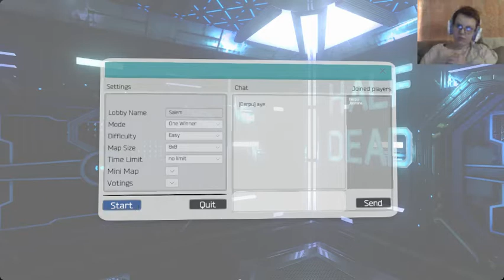Half Dead with the Derp!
This is my half dead stream with the Derp! NO EDITS! Hope you guys enjoy sorry for sniffles and the faces, my allergies are kicking in!